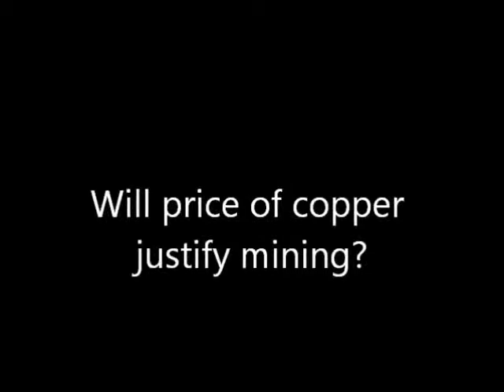roy chavez2b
At Oak Flat Campground near Superior, Ariz., on March 8, 2015, Roy Chavez, former miner and former mayor of Superior and chair of the Concerned Citizens and Retired Miners Coalition, talks about the changing price of copper and the fact that a copper mine in the area would not benefit the community but would be shipped to China. He is speaking with Bruce and Sandy Whitehouse of Corona de Tucson, who are opposing a potential Rosemont mine in their area. (Video by Keweenaw Now)